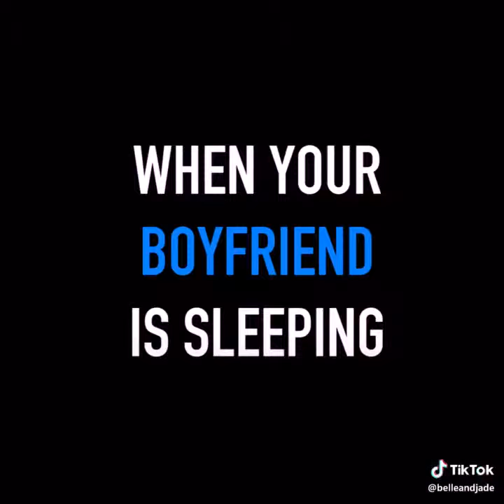Hot Girl And Boy Comedy 😂 😂 😂 😂 😂|| Tik Tok Company(40)